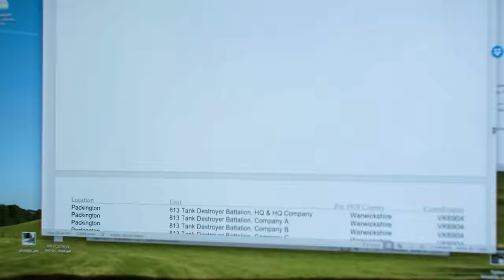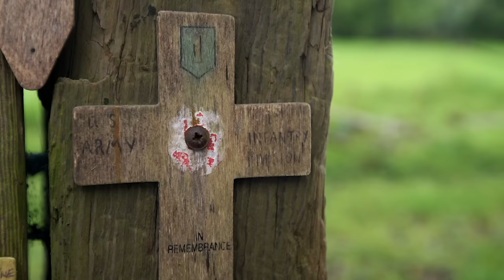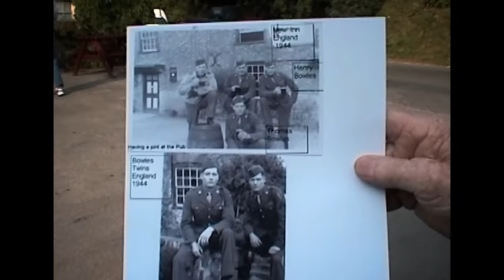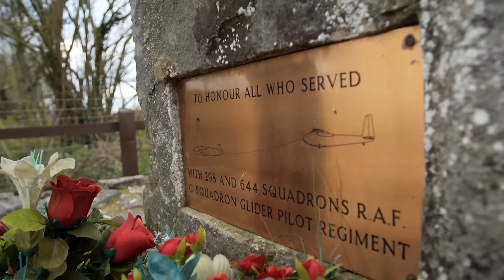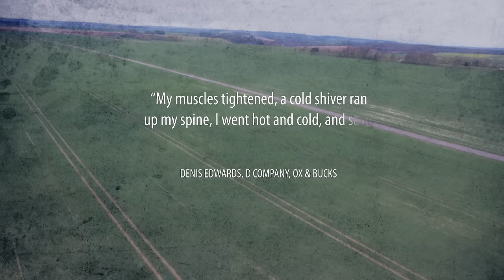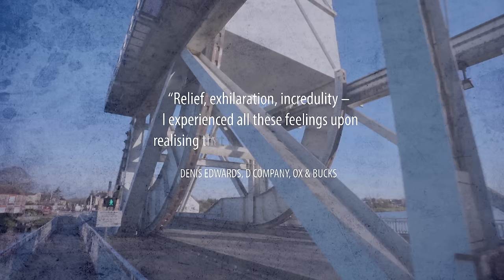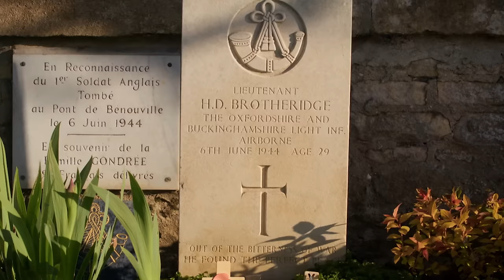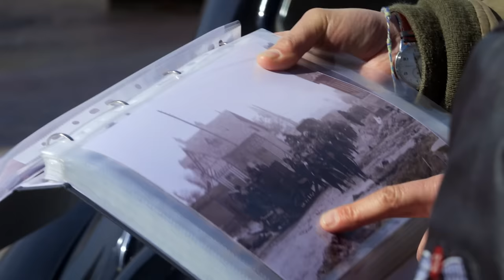D-Day: The Logistics Of The Largest Amphibious Invasion In History | Normandy '44 | War Stories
Historian James Holland and ex-US Army Ranger, Dr Mike Simpson tour the wider Normandy battlefield in a fresh and original series that finally does justice to the scale and complexity of an epic, brutal campaign. In this episode our hosts examine the preparations for the invasion across southern England before crossing the Channel to Normandy, challenging many D-Day myths.